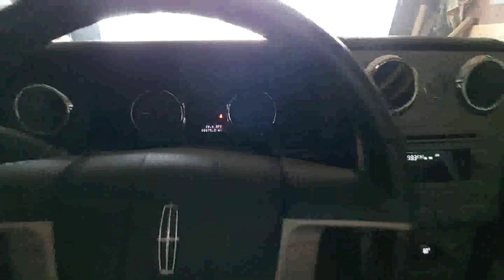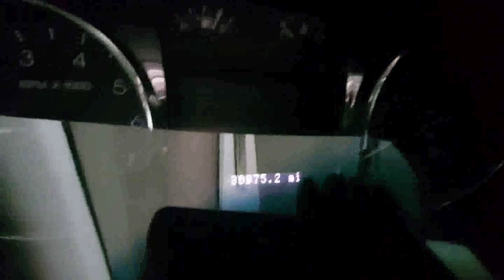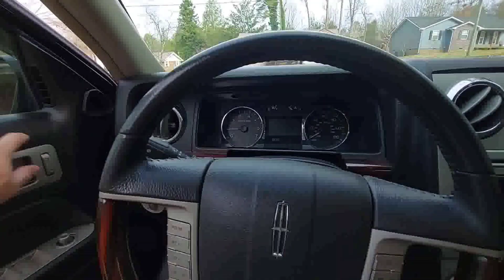Our 2008 Lincoln MKZ with around 80,000 miles on it out for a drive and get to the oil changed.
I glad that we have this car!